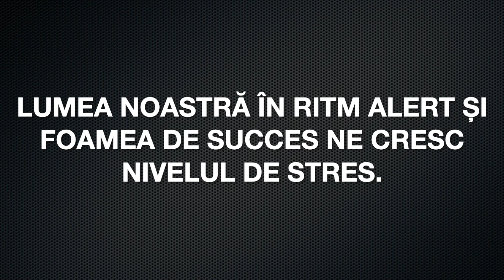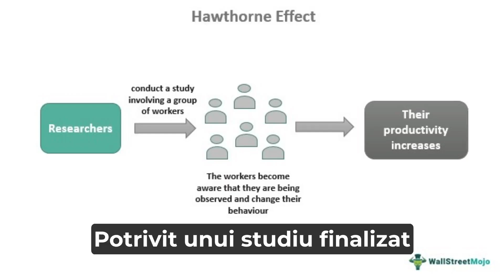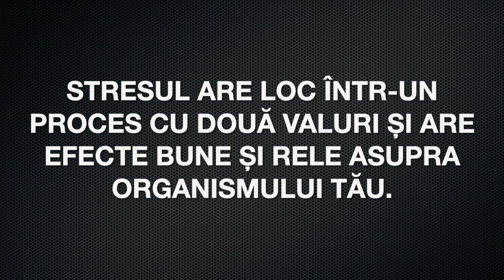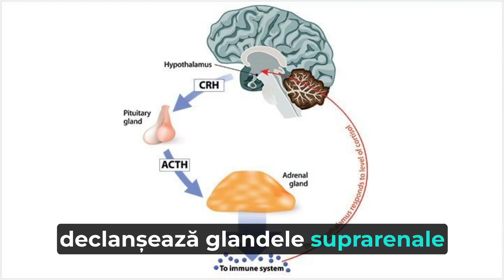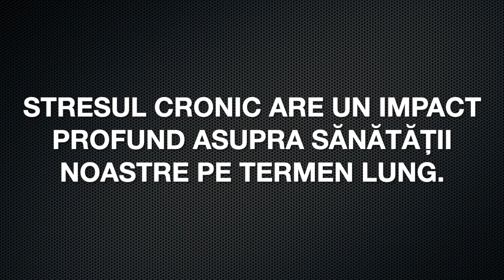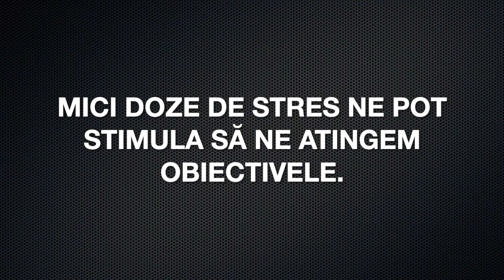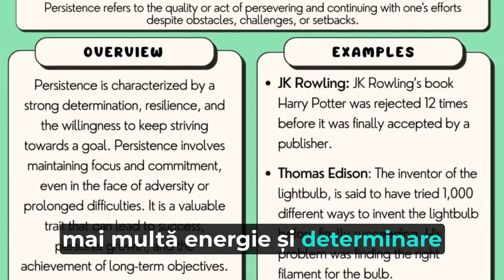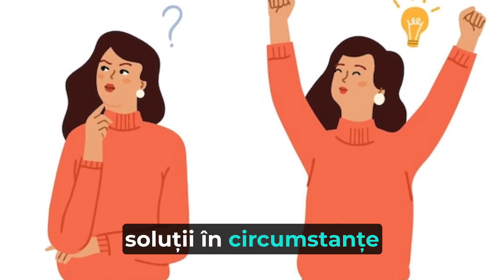Dezvoltare personala: Descoperă secretul transformării stresului în prosperitate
The Stress Code (2018) explorează rolul pe care îl joacă stresul în viața noastră de zi cu zi. Acesta analizează de ce stresul este mortal pentru sănătatea noastră și ce efecte are asupra economiei globale. Sutton oferă strategii susținute științific pentru gestionarea stresului, pentru a vă ajuta să vă îmbunătățiți sănătatea mentală și fizică și să vă atingeți potențialul la nivel personal și profesional.

Despre autor
Richard Sutton este un consultant în domeniul sănătății și al performanței, care a consiliat sportivi de top, echipe olimpice și federații sportive internaționale în ceea ce privește gestionarea durerii și dezvoltarea atletică. De asemenea, el oferă consultanță unor corporații de top în ceea ce privește dezvoltarea rezistenței la stres, stimularea angajamentului angajaților și creșterea productivității.